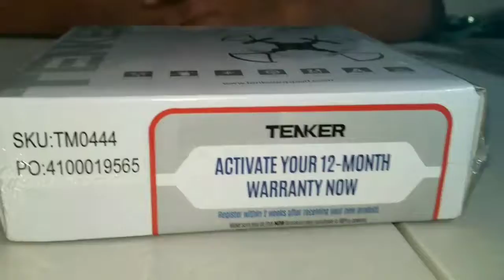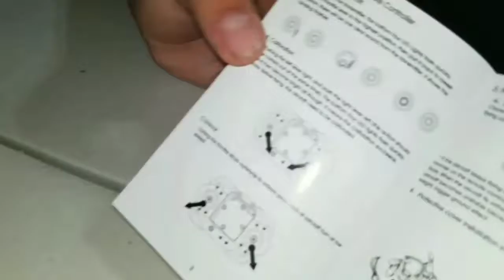unboxing Drone December 2018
unboxing videos

top unboxing videos

unboxing

best unboxing channel

most popular unboxing video